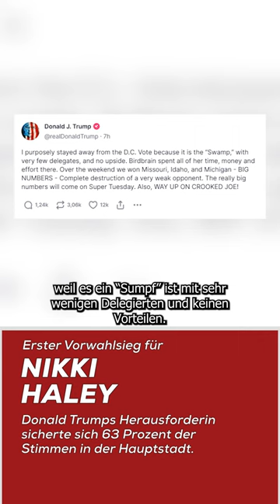Erster Vorwahlsieg für Nikki Haley!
Donald Trumps Herausforderin sicherte sich 63 Prozent der Stimmen in der Hauptstadt.